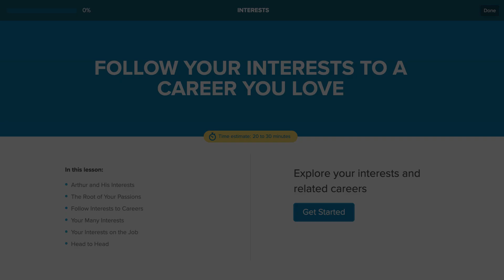How students review lesson content CA